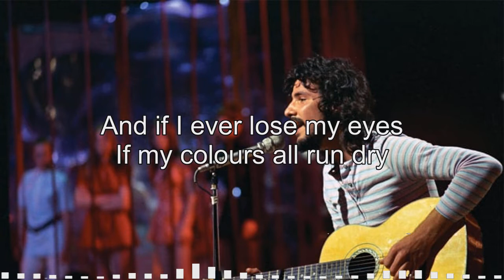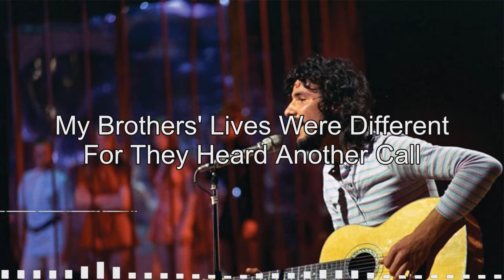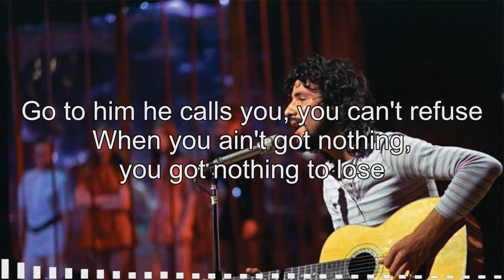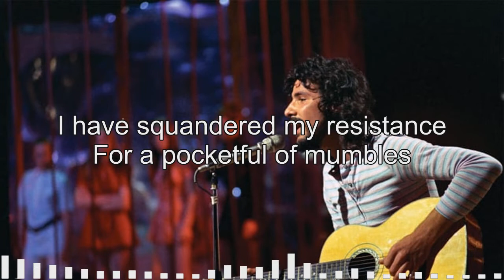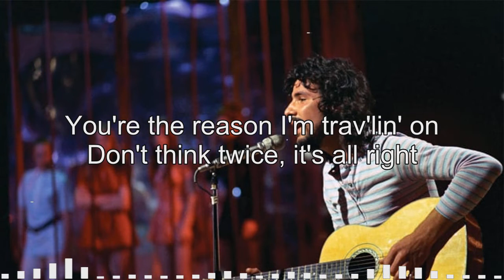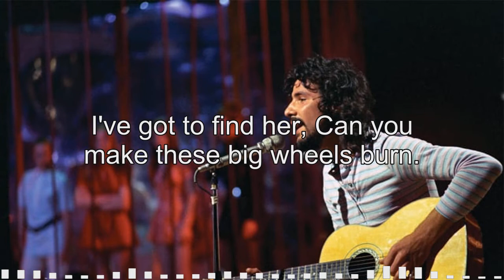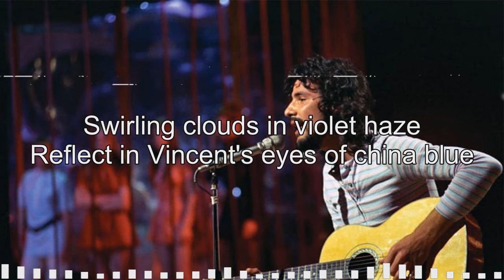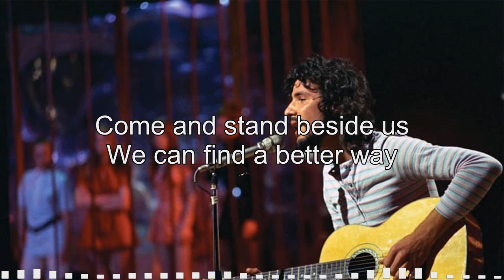Cat Stevens, John Denver, Jim Croce, Don Mclean, Simon & Gafunkel | FOLK COUNTRY SONGS